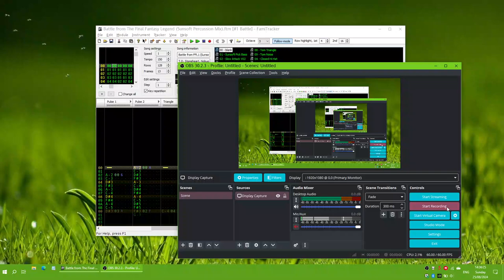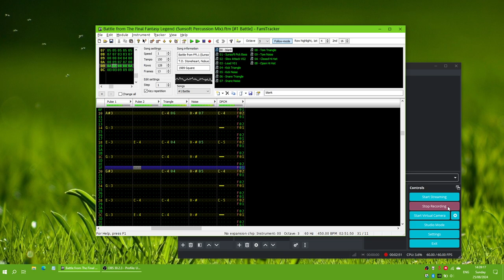"Battle" from The Final Fantasy Legend (Sunsoft Percussion Mix)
Sunsoft-styled percussion mix of "Battle" from The Final Fantasy Legend (Makai Tōshi SaGa).